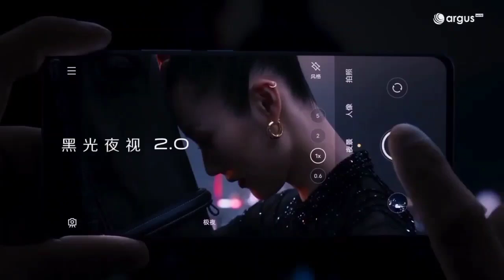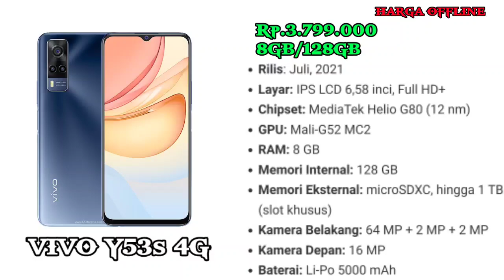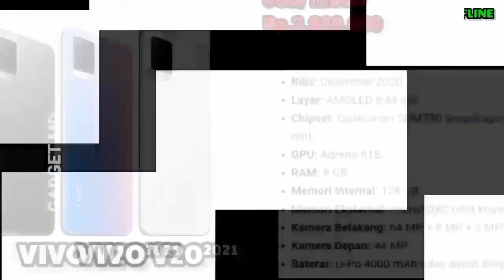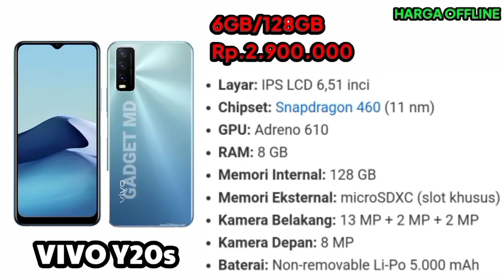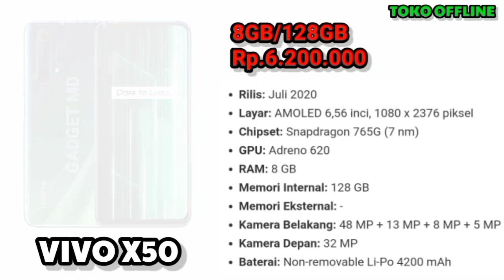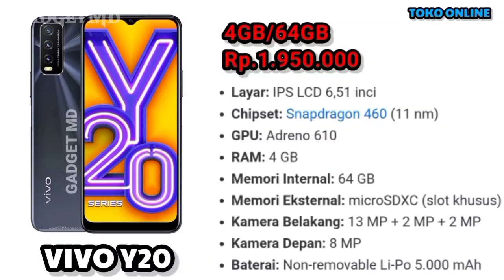DAFTAR HARGA HP VIVO TERBARU SEPTEMBER 2021